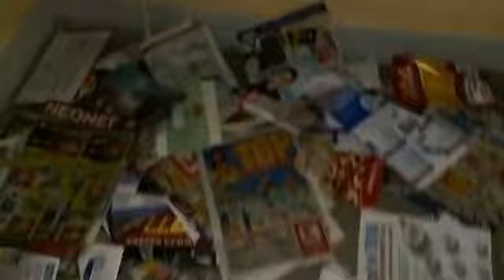Pota pre teba posk verzia